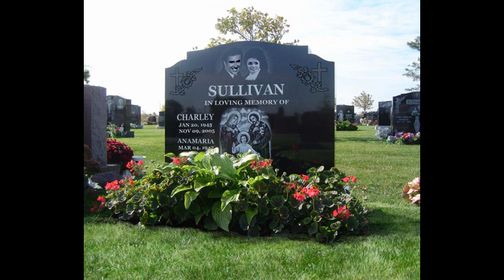Headstone Photo Plaques, Headstone Picture Frames